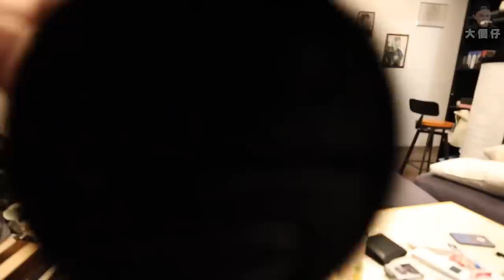【試食】妹妹帶食美味餃子館！！化解左兩次不必要既憤怒！公審ＥＧ小動作大會（ｗ/曾樂彤）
頂,人地叫美味餃子店我係咁叫人做餃子館添！抱歉！
唔記得講地址：太子大南街74號地舖
大家請繼續留言介紹我地餐廳啦！！